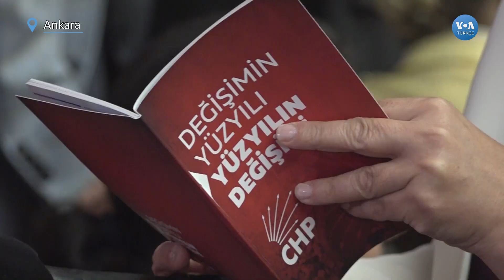Özgür Özel ve Örsan Öymen CHP genel başkanlığı adaylıklarını açıkladı| VOA Türkçe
CHP Grup Başkanı Özgür Özel ve CHP Parti Meclisi'nin eski üyesi Prof. Dr. Örsan Kunter Öymen bugün parti genel merkezinde düzenledikleri basın toplantılarıyla CHP 38. Olağan Kurultayı'nda genel başkan adayı olarak yarışmaya karar verdiklerini açıkladı

1942 yılında kurulan Voice of America (VOA), Amerikan hükümeti tarafından desteklenen uluslararası bir yayın kuruluşudur. Her hafta 48 dilde 1500 saat yayınla dünya çapında 326 milyon kişiye ulaşıyor.Haber, eğitim ve kültür ağırlıklı yayınlar yapan VOA 1942'den buyana da Türkçe yayınlarla sizlere ulaşıyor. 12 Şubat 1942'de başlayan Türkçe yayınlar 1945'te bir süre kesilmiş, 1949'da yeniden başlamıştı